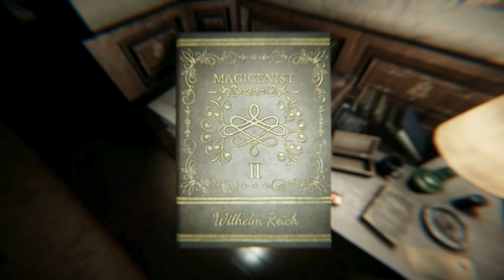Lurk in the Dark - Got locked in the bathroom!